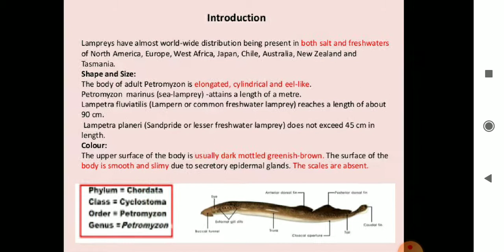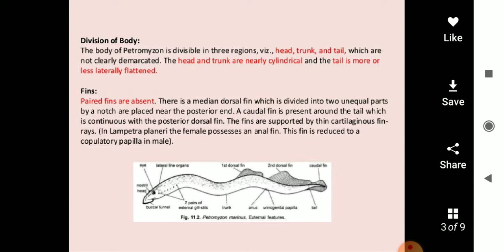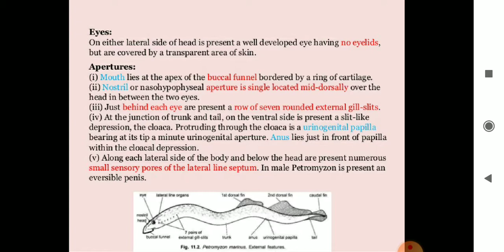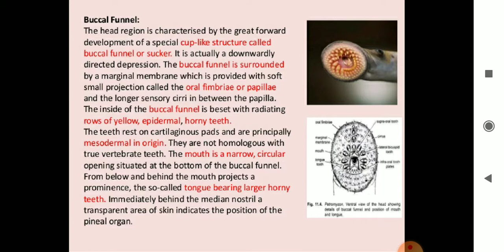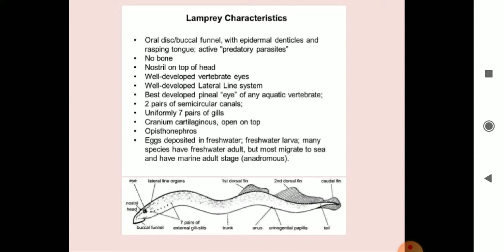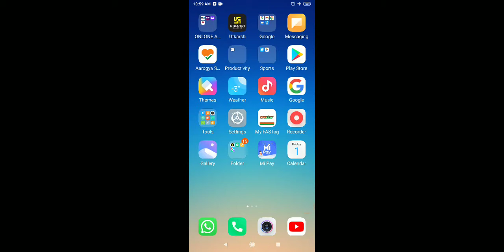Petromyzon life Cycle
B.Sc. part III paper I
Dr. Jagdish Prasad